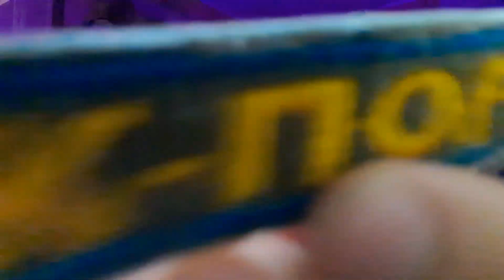Реакция на Arknights 3-yr Party - Music: Xenoblade - One Last You . Art 左刀行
За заказ большое спасибо Аноним )